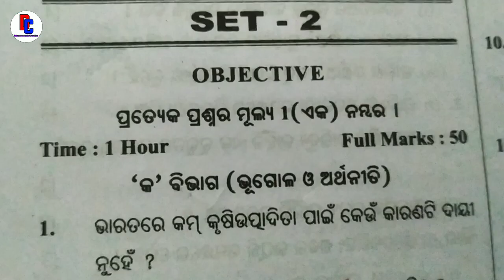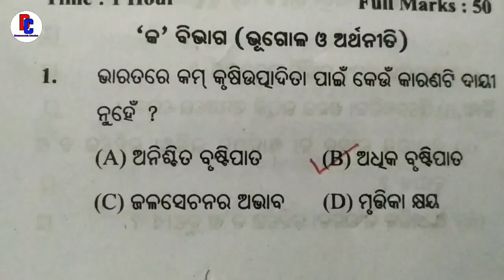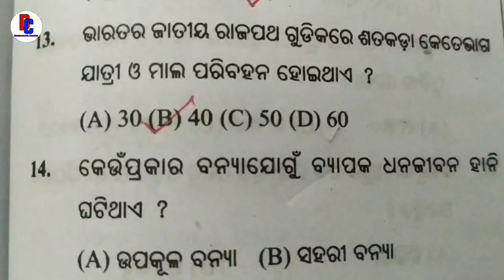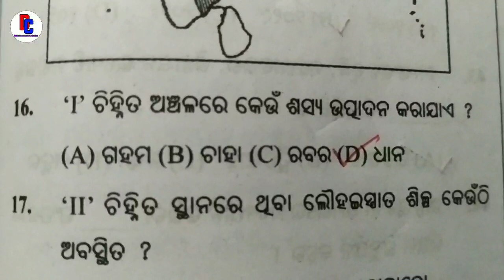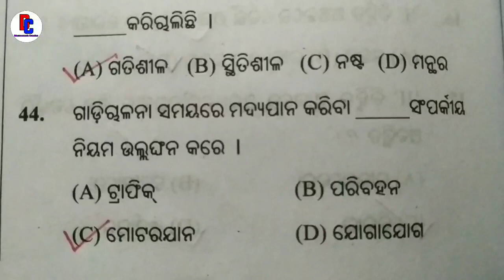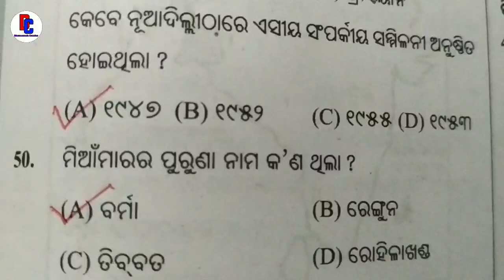10th class Summative assessment-II Social science Practice question SET-2 discussion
10th class Summative assessment-II Social science Practice question SET-2 discussion